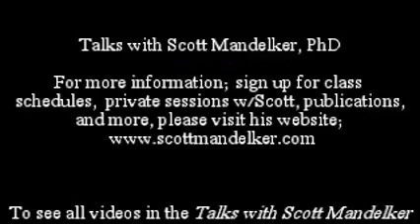S.Mandelker PhD: Gnostic Studies III (Marcion, Canon, Valentinius)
Marcion's theology (Demiurge, Archons, Orion); legalism vs. karmic law. Canonical Gnosticism, life & teachings of Valentinius, comparisons to Ra Material & Pali Buddhism. Introduction to the Gospel of Truth.